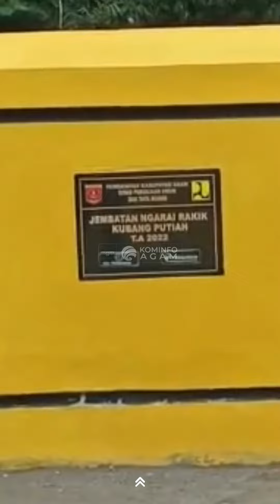Jembatan Ngarai Rakik Nagari Kubang Putiah Bisa Dilalui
Pembagunan di kabupaten Agam tahun anggaran 2022 tidak hanya terbatas pada peningkatan Sumber Daya Manusia tetapi juga pembagunan di bidang infrastruktur seperti jalan dan jembatan.

Pekerjaan infrastruktur yang telah dilakukan salah satunya adalah jembatan Ngarai Rakik di Nagari Kubang putiah.

Pekerjaan berasal dari APBD yang dilaksanakan oleh rekanan CV Trisanda dengan nilai kontrak Rp3,4 Miliar.

Berdasarkan tinjauan di lapangan yang dilakukan Kominfo pada Kamis (10/2) jembatan tersebut telah selesai dan dapat dimanfaatkan oleh warga untuk berlalu lintas dalam menjalan aktifitas sehari- hari.

“Kita sangat bersyukur pekerjaan jembatan ngarai Rakik ini telah selesai dan masyarakat bisa memanfaatkannya serta diharapkan masyarakat dapat memeliharanya,” ungkap Kepala Dinas PUTR kabupaten Agam Ofrizon yang dihubungi via whatsapp, Jum'at (10/2).

Ia juga menambahkan jembatan ini akan diresmikan oleh bupati dan saat ini sedang menunggu menyesuaikan dengan agenda bupati tutupnya.

Pian, masyarakat yang berprofesi sebagai penyedia jasa Ojek Online, saat dimintai pernyataannya atas keberadaan jembatan tersebut menyatakan kegembiraan dan kepuasannya atas kinerja yang telah dilakukan Pemkab Agam.

“Bagus sekali, Syukur Alhamdulillah, Puas Sekali jauh lebih bagus dari yang dulu, sangat membantu operasi kami sebagai pengojek,” ungkapnya.

Reporter: Fuad Riza

Terimakasih
Dinas Komunikasi dan Informasi Kabupaten Agam